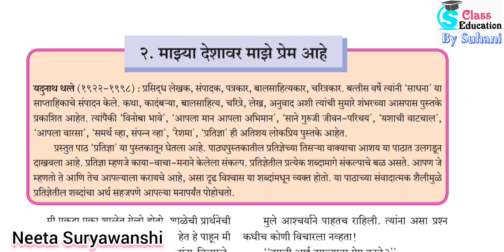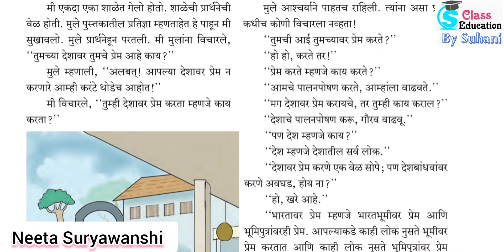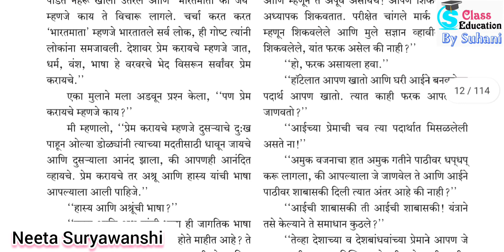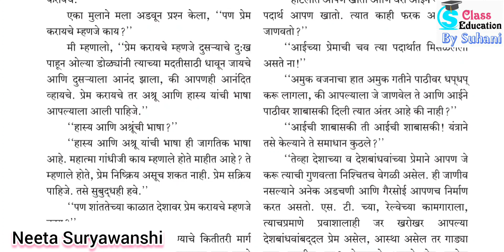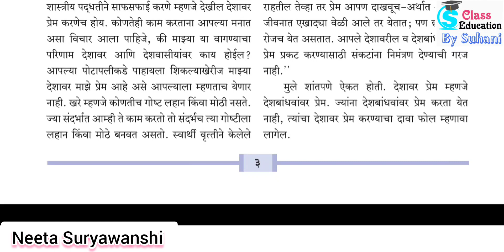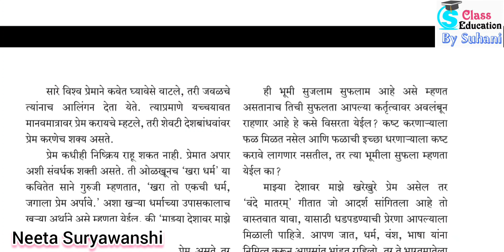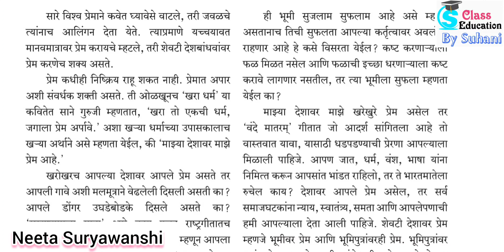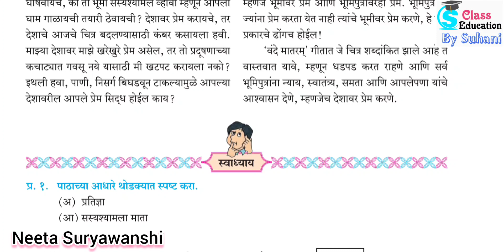8th std Marathi Mazya Deshavar Maze Prem Aahe Lesson no. 2 आठवी मराठी माझ्या देशावर माझे प्रेम आहे